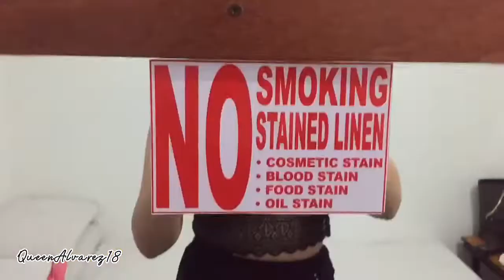Free Housekeeper Vlog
-Joshua 1:9 -